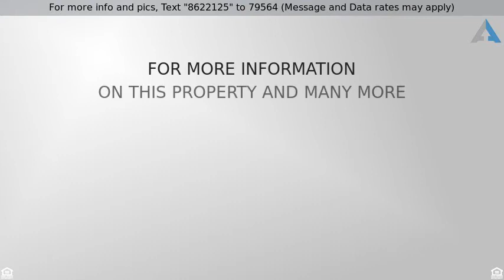Priced at $349,900 - 236 WEST CIRCULAR ST, Saratoga Springs, NY 12866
2 Story, Single Family - Saratoga Springs, NY

Meticulously maintained move in ready home renovated w/entertaining in mind. Open flr plan flows onto spacious Trex deck w/commercial 21x15 awning overlooking landscaped yard. Interior has refinished red oak flrs, full kitchen w/maple cabinetry, bathroom w/double sink, 3x5 tiled shower,W&D. Exterior has foam board w/vinyl siding & windows, wrap around porch, 22x32 detached garage w/30 amp service, gen. hookup, utility sink & 2nd flr storage. Walk to SPAC, YMCA, library, all downtown Saratoga has to offer!